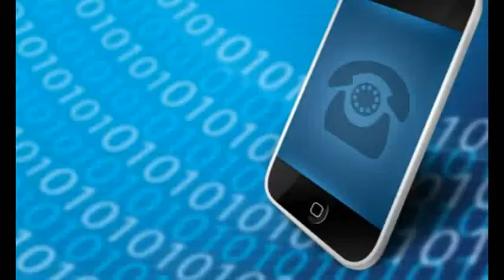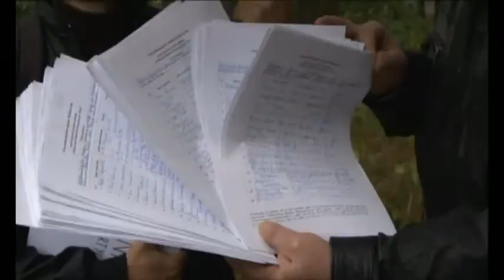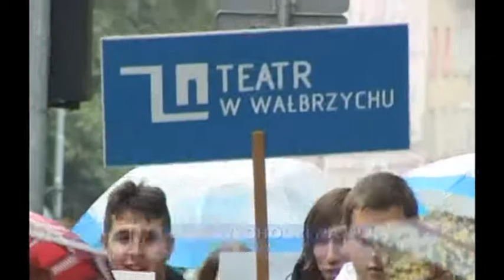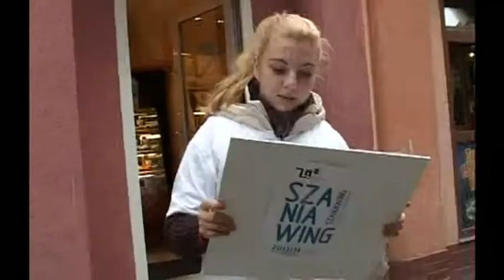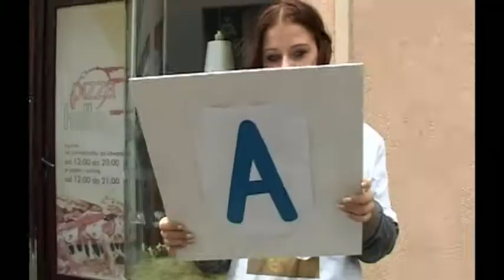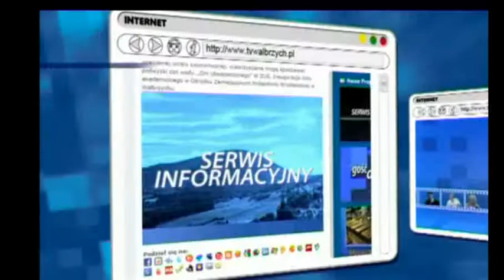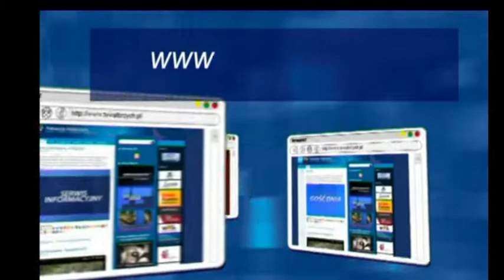Serwis Informacyjny - 24.09.2013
Serwis Informacyjny - 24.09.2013, Telewizja Wałbrzych, Starostwo powiatowe i wałbrzyski oddział PTTK będą razem razem pracować nad rozwojem bazy turystycznej Wałbrzycha. Wypadek w Głuszycy. Projekt budowy placu rekreacyjnego na Białym Kamieniu. Wałbrzyski Teatr Dramatyczny wychodzi na ulicę.